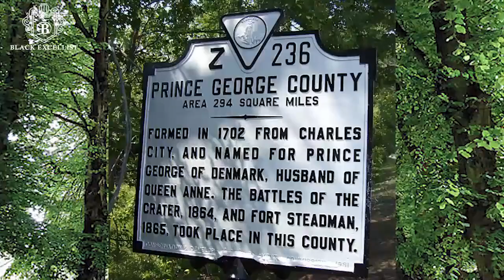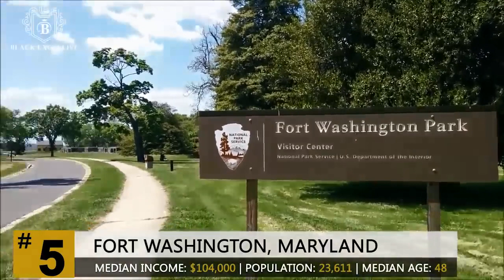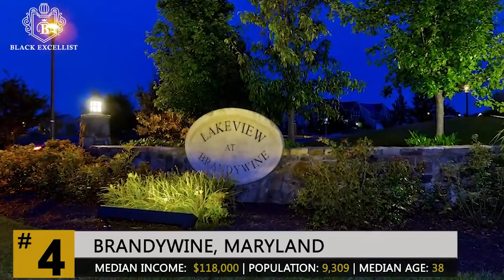Top 10 Richest Communities. Top 10 Richest people 2021.Luxury houses.Selection 2021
Look  Top 10 Richest Communities.  Top 10 Richest people 2021.Luxury houses.Selection  2021